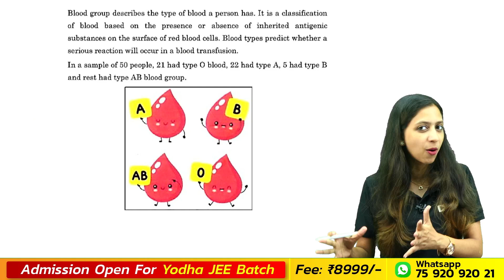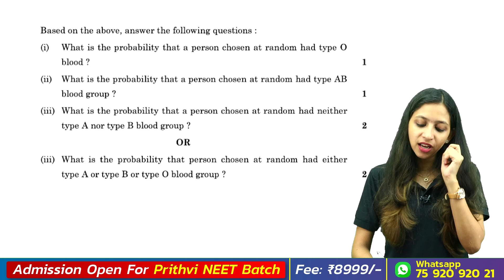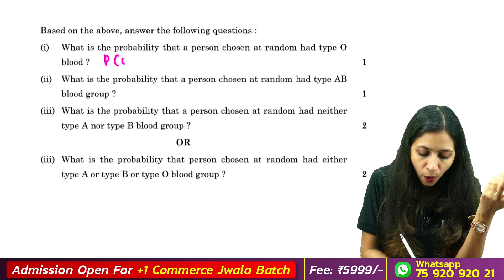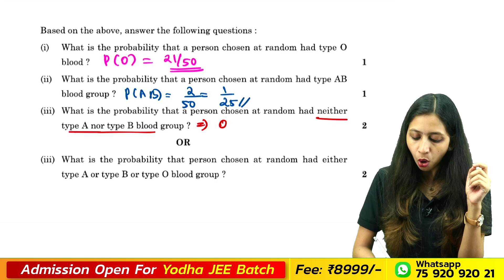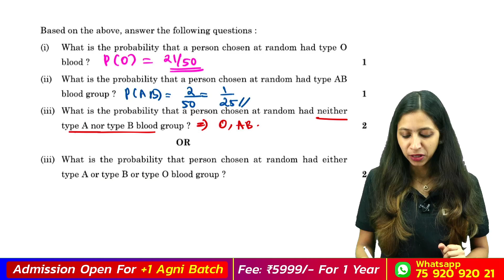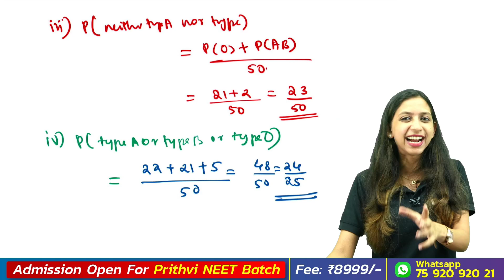CBSE Class 10 | Probability | Case Study Prediction | Exam Winner